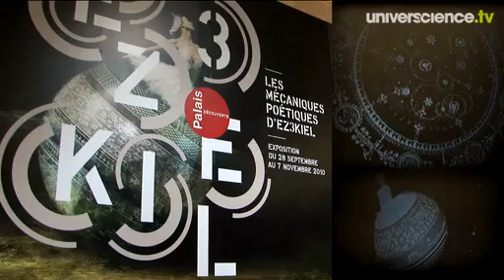EZ3kiel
Les mécaniques poétiques d'EZ3kiel, un groupe de musique indépendant de la scène électroacoustique, sont présentées jusqu'au 7 novembre au Palais de la découverte (Paris). Elles sont nées d'un travail de coopération avec des scientifiques du CEA, via l'Atelier Art et science de l'Hexagone Scène nationale de Meylan.
Interview : Viviane Aubry-Charveriat

Réalisation : Christian Buffet